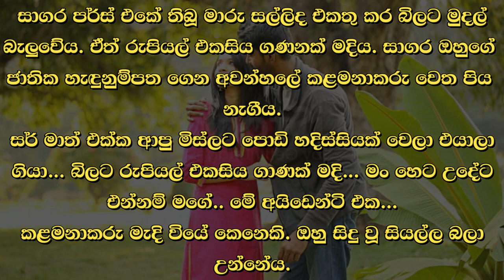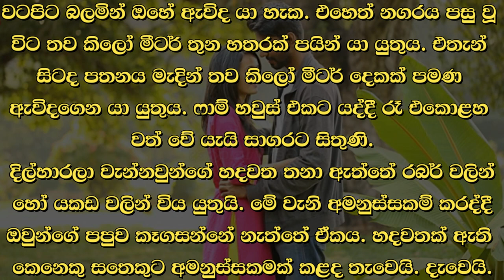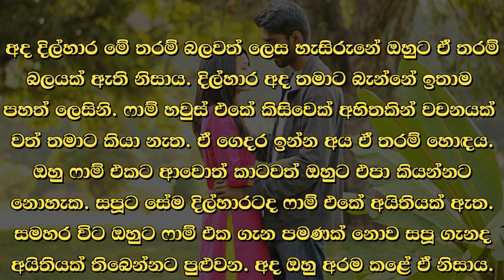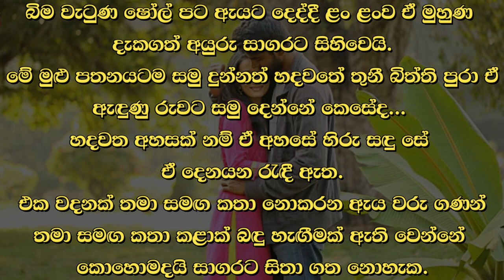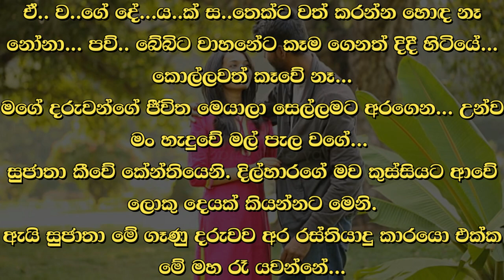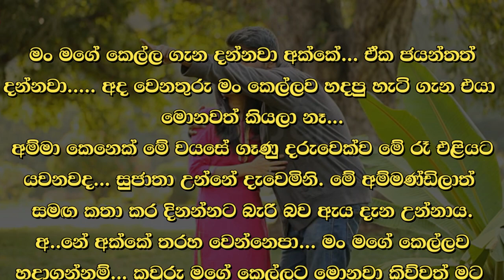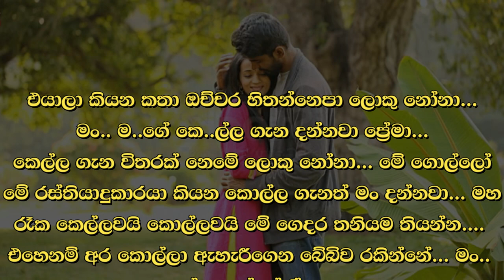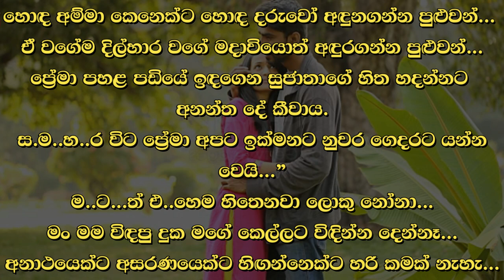😊 සපු - Sapu 50 😊 | ඒ ඇස් තෙමී තිබූ බව ඔහුට හොඳට මතකය. | VishwaNovels | Sinhala Novels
කතාවෙන් බිඳක්: දිල්හාර වාහනය අද්දද්දී ඇගේ මුහුණේ තිබූ හැඟීම් අලුතෙන් කියවන්නට සාගර උත්සාහ කළේය. ඒ ඇස් තෙමී තිබූ බව ඔහුට හොඳට මතකය. ඇයට ඇඞී තිබුනේ ඇය ගැනම දුක සිතීද... නැත්නම්...
සාගරට හීල්ලින. කඳු බඩ පාර පාළුය. එළියක් පෙනෙන මානයක නැත. ඊටත් වඩා පහළ බෑවුමෙන් එන මීදුම පාර අරක්ගෙන තිබුනි. ඒ පාරේ ඇවිදගෙන යද්දී සිතෙන්නේ අයිස් බබෙක් පැමිණ වැළඳගන්නාක් බඳු හැඟීමකි.

A bit of the story: Sagara tried to read the expression on Dilhara's face as she pulled the car. He remembered well that those eyes were wet. Did she feel sorry for herself... or...
Heilana to the ocean. The mountain belly road is deserted. There is no light in sight. Even more, the fog from the lower slope had covered the road. While walking on that road, I feel like an ice baby comes and hugs me.

Time Codes
0:00 - Intro
0:02 - Love Story
08:33 - End